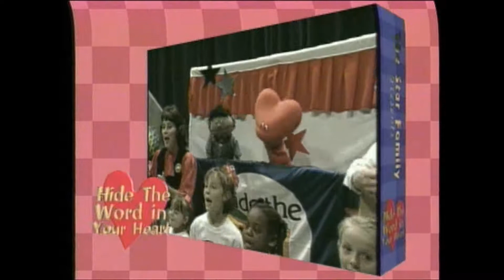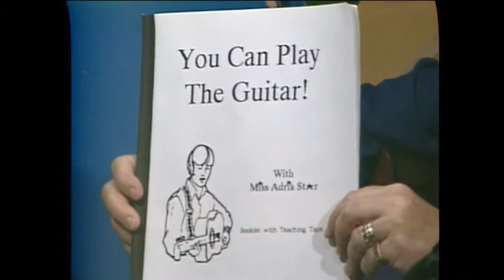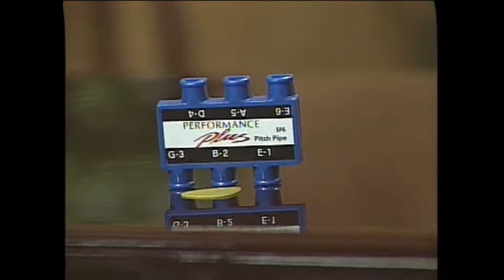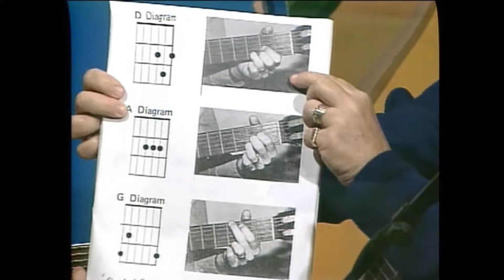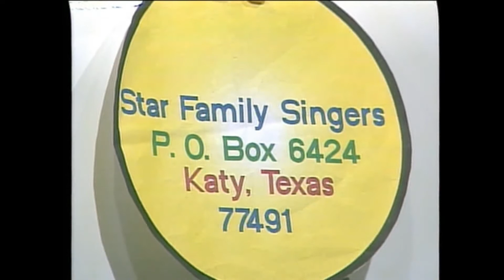You Can Play the Guitar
Have you always wanted to play the guitar?  Then this video clip is for you!  It’s a great clip to get you started and to inspire you that “You Can Play the Guitar!”  Miss Adria teaches you 3 chords and gives you 18 songs that you can learn to play almost right away!  You will be well on your way to being a blessing and getting blessed.  If you would like to get a copy of the You Can Play the Guitar book go and scroll down the page till you see the You Can Play the Guitar book and click on the Buy the Book now button.